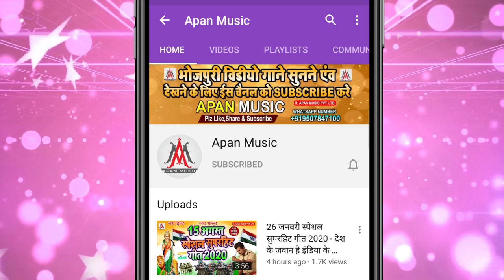सरस्वती मईया के अभिनंदन कर हो | Rupesh Rashila - Sarswati Maiya Ke Abhina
►Song : Sarswati Maiya Ke Abhinandan Kar Ho
►Singer : Rupesh Rashila
►Lyrics : Yusuf Pyare
►Recording : Apan Music Digital Recording Studio
►Video Director :
►Company/ Label :- Apan Music Pvt Ltd
►Copyright : Apan_Music